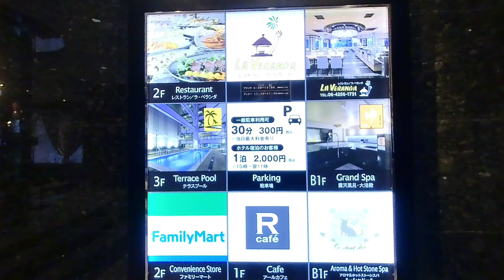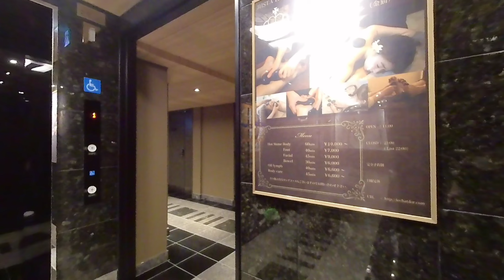[VR180 5.7K] アパホテル＆リゾート〈御堂筋本町駅タワー〉(ナレーション付き)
大阪のアパホテル&リゾート御堂筋本町駅タワーにお泊りしましたよ(=ﾟωﾟ)ﾉ
32階建ての高層ビル、大浴場完備でプール付き
とても立派なホテルなのね(ﾟ∀ﾟ)ﾎﾍｰ